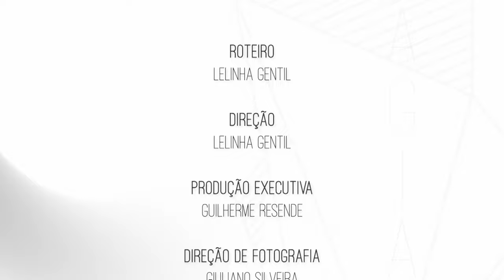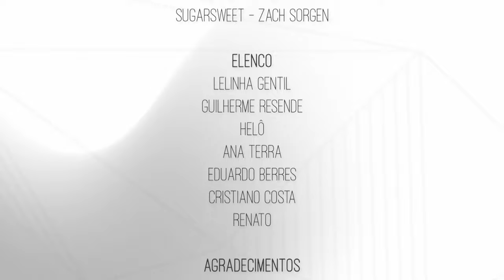Casa que Parece Shopping! - Magia da Obra EP52 | Lelinha Gentil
No vídeo de hoje, o 52º episódio, Lelinha se encontra com Helô e Terra da Pro Verde para definir quando colocarão a natureza dentro da nova casa. Guilherme entende a importância de um forro de madeira bem feito faz no futuro, para evitar manutenções. E também, o casal se encontra com Renato da Morear que mostra o incrível sistema de ar condicionado que está sendo feito na obra. Coisa de shopping!